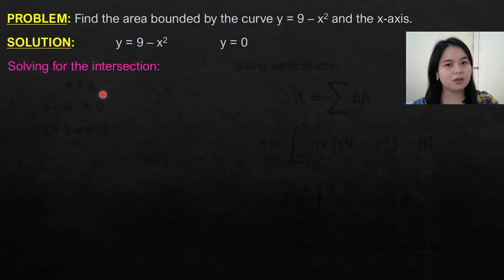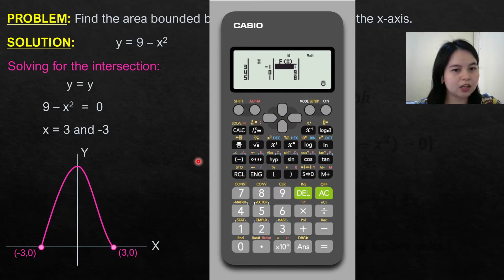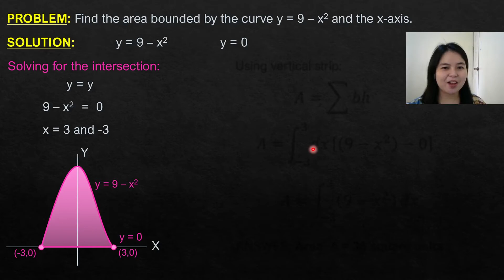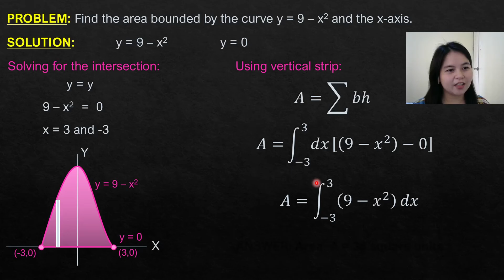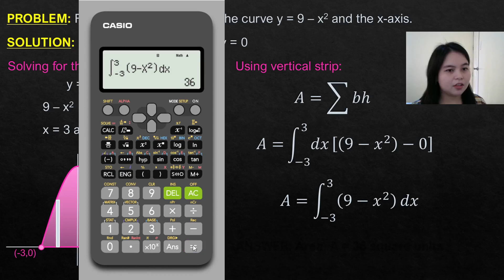Area Bounded by Curves CalTech | Kath x Casio Part 6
Excerpt from Facebook Live Presentation: "Calculation Technique of College Math with Engr Kath"
Calculation Technique using Casio FX-570/991ES
Problem 6: Integral Calculus - Area Bounded by Curves Problem using Integral Function of Calculator